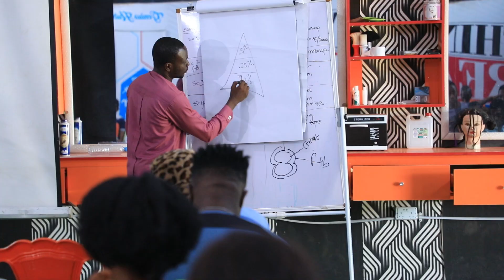My UPPER SAKPONBA STORY | Introduction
The new approach of Community Based (Re)integration and Security (CBRS) presents an innovative approach for more comprehensive context and community-driven reintegration, integration, resilience, and community security programming.

Watch as we unveil the most anticipated reality tv show tagged MY UPPER SAKPONBA STORY, a reality Show which features beneficiaries (migrants, residents, and indigenes of the Upper sakponba community in Ikpoba-Okha LGA, Edo State, trained by professional facilitators in the creative and technology industry.
. As they share their stories and how they have been able to change the narrative.

Proudly Implemented by the @Geniushubglobal initiative and funded by IOM and EU